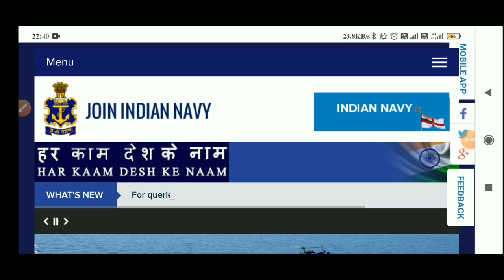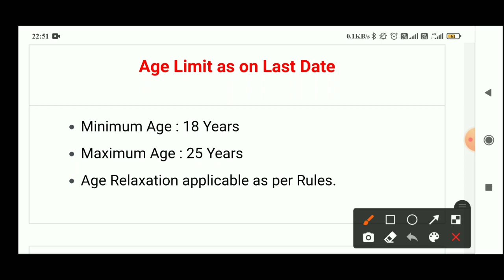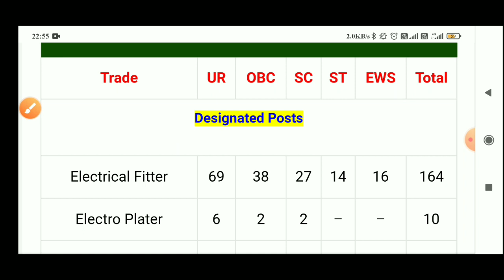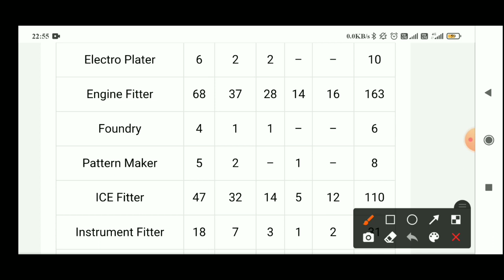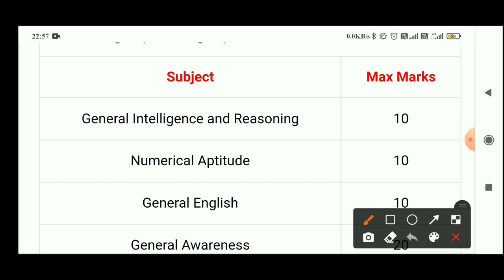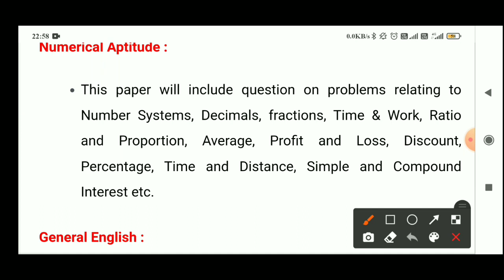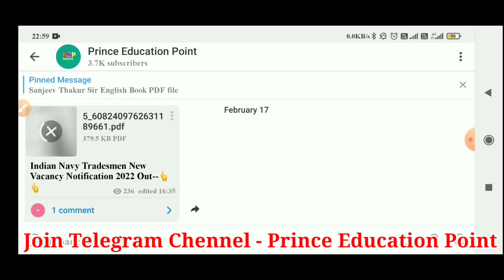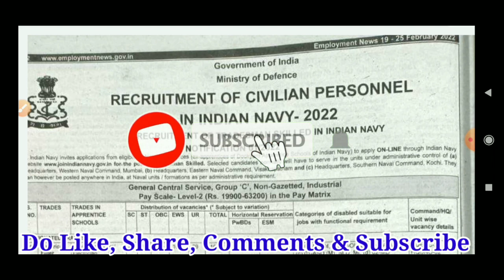Indian Navy Tradesmen New Notification 01/2022 | Indian Navy Tradesmen New Vacancy 2022 |Navy Bharti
[Your Queries]

Indian Navy Tradesman Mate Syllabus 2021
Indian Navy TMM Syllabus 2021
Indian navy group c syllabus 2021
Indian Navy Tradesman Mate Vacancy 2021 Indian Navy Tradesman Recruitment 2021